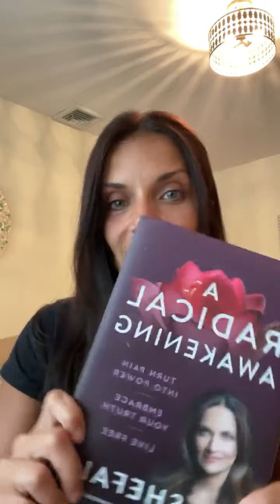We Must DEVELOP Our Own INNER Knowing! - Dr. Shefali Live Motivation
Dr. Shefali 💡Conscious Parent
🧠Clinical Psychologist
📖 Bestselling Author
🎤 Public Speaker
⬇️ Links to all my offerings

First 5 Minutes of Automated Transcript:
00:01
hello everyone come on in
00:04
it's book club number 42
00:07
my last 10 book clubs before i go on a
00:11
break
00:12
so we're talking about a radical
00:14
awakening this is book club number 42.
00:17
all the book clubs are on youtube i
00:19
believe
00:20
and you can access them eternally
00:24
for posterity so let's talk about
00:28
uh true love let's talk about
00:31
intimacy let's talk about connection and
00:34
authenticity so come on in
00:37
yesterday the book club glitched so uh
00:39
it was a day of a lot of
00:41
technical challenges so um i'm going to
00:45
redo book club number 42 today and
00:48
come on in hi guys we're talking about a
00:50
radical awakening
00:54
maybe you're having your own awakening
00:57
in your own life
00:58
through a life situation or a
01:00
circumstance
01:02
and
01:05
and life is difficult right now for you
01:08
or challenging
01:09
so if it is then this is your book
01:13
this is a book that is truly written for
01:17
women
01:18
who are going through a portal of
01:20
transformation
01:21
if you are such a woman especially
01:24
going through a tremendous middle life
01:27
crisis
01:28
which is when most of our crisis hit
01:32
then um pick up this book it will
01:35
awaken you to your patterns it will show
01:38
you what you've been
01:38
asleep to on page 103
01:42
my pen is out annotating so much of what
01:45
you say
01:46
one of the people on instagram wrote
01:48
that hi from slovenia i love the book
01:50
started the audiobook finished the book
01:54
i've tuned into every book club the book
01:56
is absolutely amazing
01:57
hi magdalena um okay
02:01
so this book is really
02:04
for women who have gone through
02:08
enough life experience to realize that
02:10
their patterns
02:11
are just not working so for a young
02:14
woman
02:15
it's also amazing because they get to
02:17
see what they shouldn't be doing
02:20
and for all the women um it's great
02:23
because they get to see what hasn't
02:25
worked
02:26
right what hasn't worked for so long so
02:29
wherever you are in your stage of life
02:32
uh this book is going to help you to
02:35
develop
02:36
your power to enter your sovereignty and
02:39
to understand that you are the writer of
02:41
your narrative
02:43
you are the writer of your story you
02:45
know so
02:46
often we women especially have been
02:49
conditioned
02:50
to give up our power to look outward
02:53
to be tethered to the experience and
02:55
opinions and expertise
02:57
of other people yet
03:00
the other is so weak compared to our
03:03
inner knowing
03:04
nobody can guide us as efficiently as
03:08
superiorly as us ourselves
03:12
but because we are untethered from our
03:15
own power
03:17
we are tethered to the outside so we're
03:19
untethered from our own power
03:21
we truly create surrogate
03:25
powers outside of us as if they have the
03:28
answer
03:29
to our inner knowing and they can't
03:32
nobody can have an answer to our inner
03:35
knowing nobody because we're the only
03:37
ones who can know ourselves
03:39
so because we've been trained to give up
03:41
our power over and over again
03:44
we really believe that somebody on the
03:46
outside
03:47
has that power it's not our fault
03:50
it's our conditioning we've been living
03:53
in a void
03:54
to our own inner knowing we've been
03:55
living disconnected
03:57
to our own inner power and because of
03:59
this disconnect it's truly a mind trip
04:02
but we truly do believe that the other
04:05
on the outside
04:06
has power it's a fascinating thing we
04:08
really believe this lie
04:10
that somebody on the outside can know us
04:13
better
04:14
can lead us better can know
04:17
who we are more than who we know who we
04:19
are
04:20
it's a fascinating thing that occurs and
04:23
it occurs because we've been conditioned
04:25
to rely on others on the outside
04:29
as a mother even though my daughter
04:32
makes
04:33
extremely scary choices